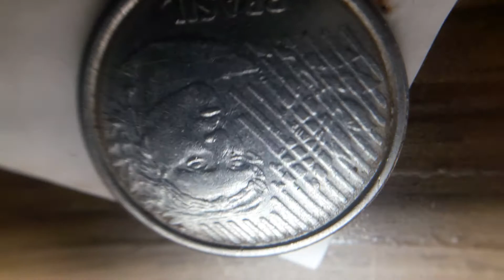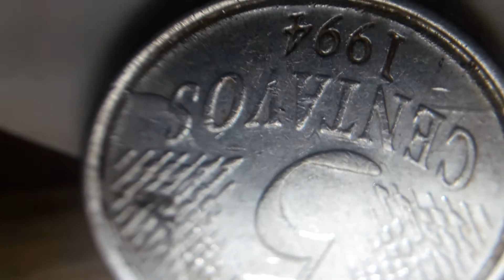5cts erró sobrecargada en E y S de cts doble circulo 1994 Brasil